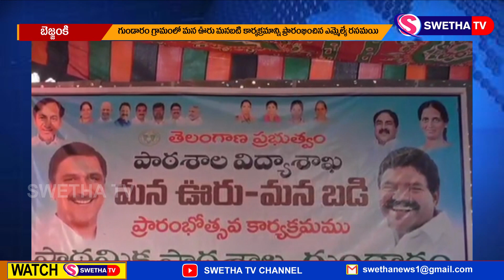మనఊరు-మనబడి ప్రారంభించిన ఎమ్మెల్యే రసమయి ...SWETHA NEWS...01-02-2023